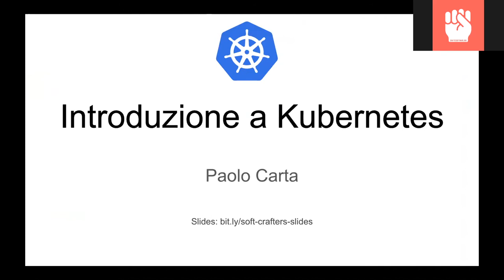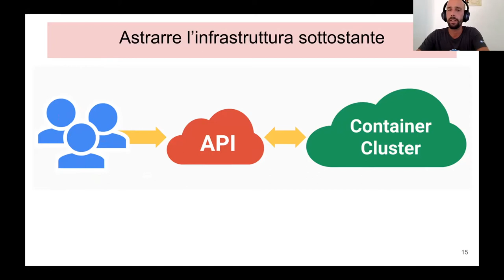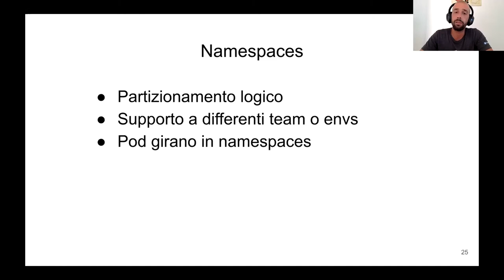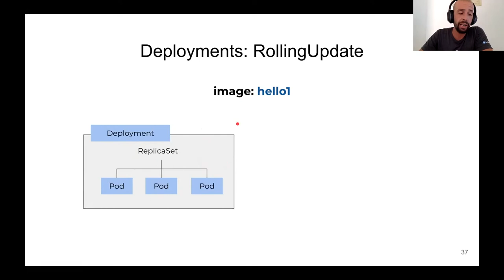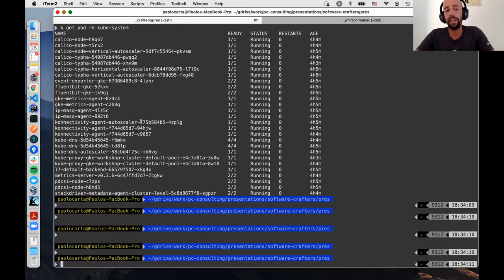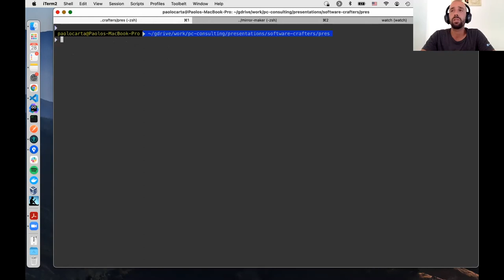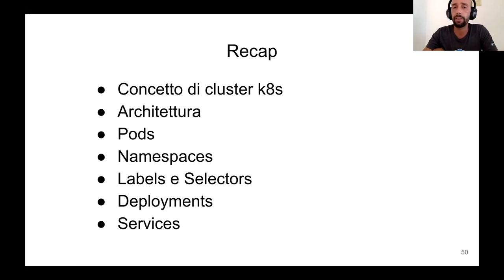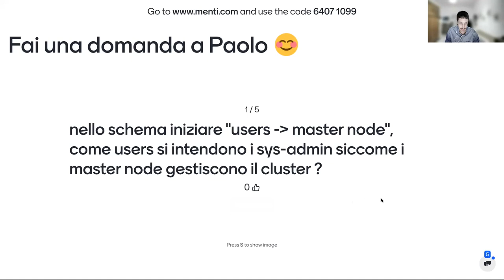Introduzione a Kubernetes - Paolo Carta - Crafted Software 28/4/2021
Crafted Software ha il piacere di ospitare Paolo Carta, Software and DevOps Engineer, che ci presenterà il talk: Introduzione a Kubernetes.

Kubernetes sta diventando lo standard per far girare e gestire diversi tipi di applicazioni.

E’ stato progettato originariamente per far girare applicazioni stateless, automatizzando diversi task lato operation. Oggigiorno viene utilizzato per far girare qualsiasi tipo di applicazione, tra cui workloads di tipo stateful.

Il suo enorme successo può essere attribuito al fatto di facilitare la costruzione di applicativi ad alta affidabilità, resilienti e scalabili. Un altro aspetto che ne ha determinato il successo è la capacità di rendere quasi indipendenti dall’infrastruttura sottostante, che può essere sia un datacenter on-premise, un cloud provider o anche entrambi, con un modello facile da estendere.

Questo talk ha lo scopo di introdurre ai partecipanti le basi di Kubernetes per poter sviluppare e rilasciare diversi applicativi.